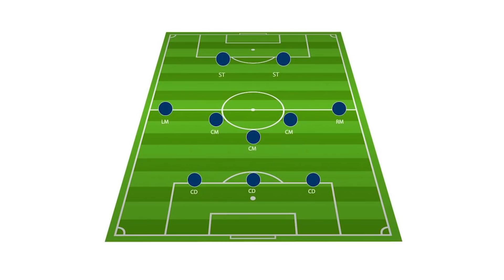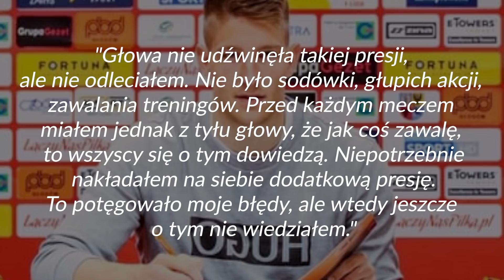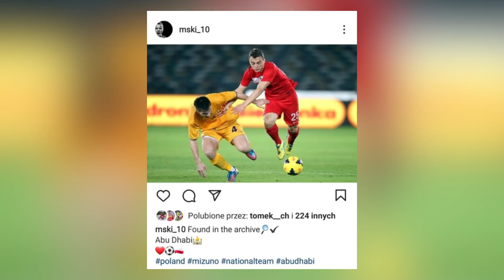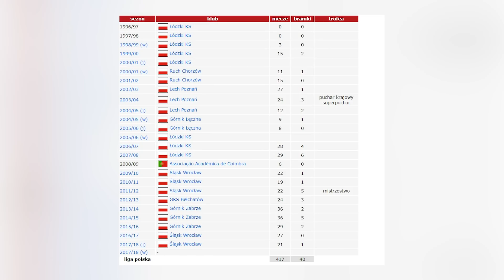NAJDZIWNIEJSZE powołania Adama Nawałki do reprezentacji Polski | FANGOL.PL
Wciąż nie mamy nowego selekcjonera reprezentacji Polski! W piątek część dziennikarzy twierdziła, że faworytem do przejęcia posady po Sousie jest Adam Nawałka. Później pojawiły się jednak informacje dotyczące Szwajcara Marcela Kollera. Podobno prezes PZPN Cezary Kulesza ma 3 kandydatów i to właśnie, któryś z nich poprowadzi ''biało-czerwonych'' w barażach.
Według mnie prezes PZPN jednak nie zaryzykuje i postawi na sprawdzoną osobę - Adama Nawałkę.
Dlatego też dzisiejszy film postanowiłem poświęcić trenerowi, który lubił rzucić głośno ''FAKEN'' i jego dziwnym, zaskakującym powołaniom. Miłego oglądania!